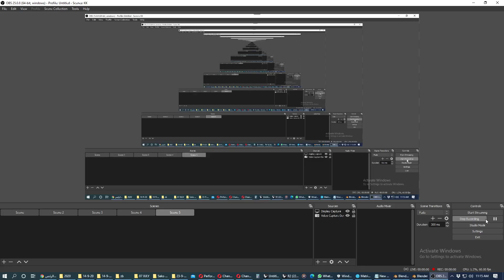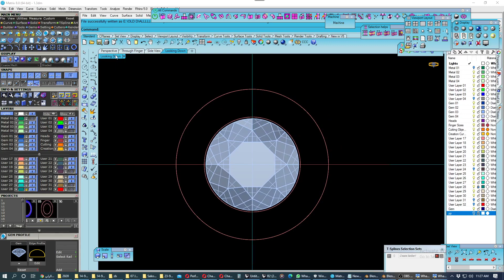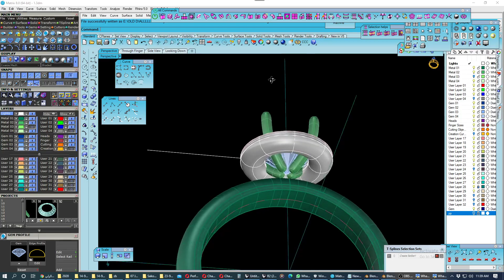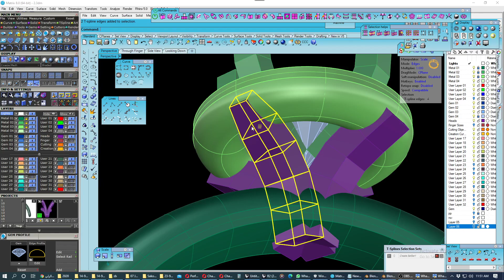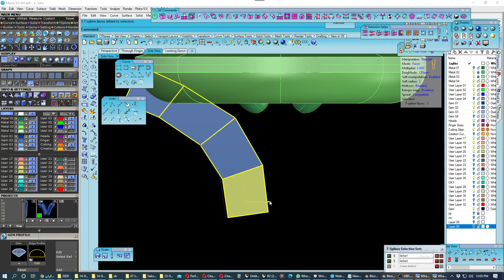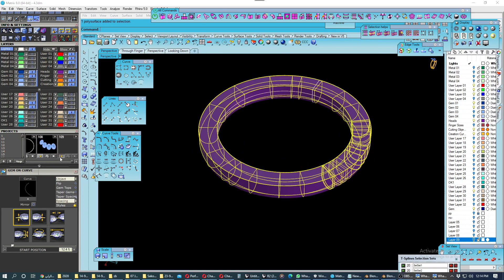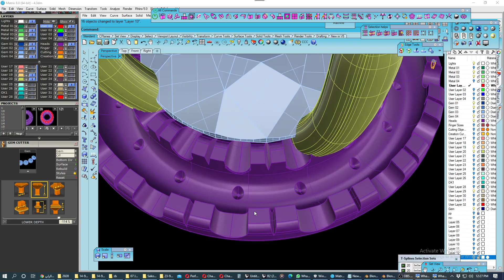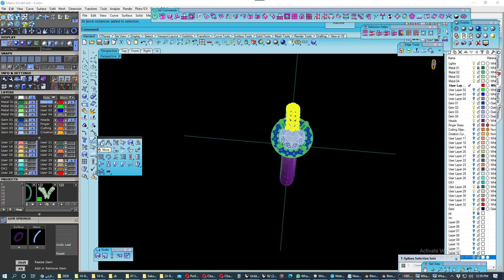3D CAD Engagement Ring With Basket Tutorial Used Software Gemvision Matrix, Rhino 3D And Keyshot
3D CAD Engagement Ring With Basket Tutorial Used Software Gemvision Matrix, Rhino 3D, And Keyshot Render.

Modeling in Gemvision Matrix with Rhino 3D in my style Piettrotuff Style Display Interface UI  drawing in 3d technical system moments .

Watch 3D Movable Video Movie for 3D CAD Design Model.

Design Descriptions - SK1
Engagement Ring 3D Model Halo Settings With Basket Style - SK1
Wire Basket Version SK1
Center Stone Diamond 5.6mm Round ( 0.65 carats)
96 X Round Diamonds 1.35 mm
Total Weight Diamonds Estimate 1.55 carats with center stone .

Gold Weight For Undrilled Holes .( If Clients wants to setting custom diamond sizes )
Gold 14k Weight 6.10 grams
Gold 18k Weight 6.65 grams

Gold Weight For drilled Holes
Gold 14k Weight 5.80 grams
Gold 18k Weight 6.35 grams

Ring Size US 6

For Purchase 3D Model CAD STL File Format For 3D Print.
Engagement Ring 3D Model Halo Settings With Basket Style - SK1 3D print model

For  Graphic Media using 3D Model - 3DM-OBJ-MTL-FBX-Blender File-Keyshot-Keyshot Package Files.
Engagement Ring Halo Settings With Basket Style For Media - SK1 3D model

For All Collections Files Purchase.
Engagement Ring 3D Model Halo Settings With Basket Style - SK1 3D Model Collection

Design Descriptions - SK2
Setted Basket Version SK2 .
96 X Round Diamonds 1.35 mm
 4 X Round Diamonds 1.10 mm
 4 X Round Diamonds 1.00 mm
 4 X Round Diamonds 0.90 mm
Total Weight Diamonds Estimate 1.60 carats with center stone .

Engagement Ring 3D Model Halo Settings With Basket Setting- SK2 3D print model

Engagement Ring Model Halo With Basket Setting Media Files-SK2 3D model

SK2-Engagement Ring 3D Model Halo Settings With Basket Style 3D Model Collection

Follow me for any update.

Discounts And Free Models Credits for my Cgtrader Store Collection Models

-- Anythings please feels free to ask me.